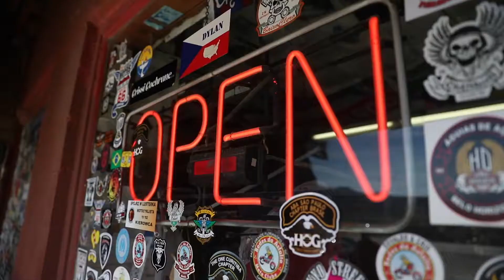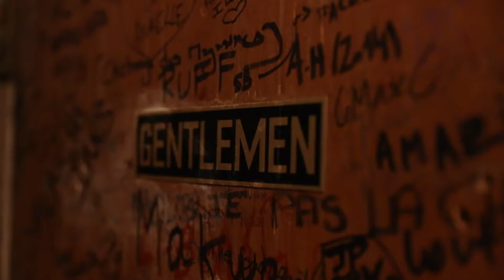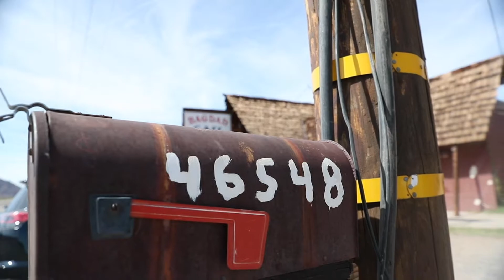Bagdad Café route 66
Cette vidéo traite de Bagdad Café route 66